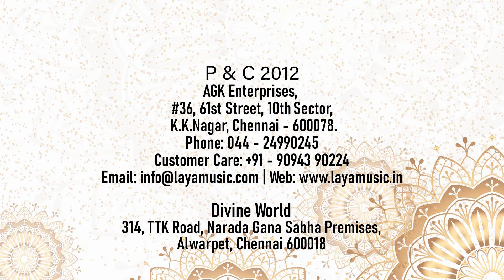மருந்தின் தகுதி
Kamabavarithi Ilangai Jeyaraj was born in Nalloor and completed his education in traditional gurukulam, graduated from the Yazh Hindu College, in Srilanka.  In 1980, at the age of 23, he established Akila Ilangai Kamban Kazhagam  and in  1995, he initiated the Colombo Kamban Kazhagam. Kamabavarithi Ilangai Jeyaraj conducts ‘KambanVizha’, ‘IsaiVelvi’  and  ‘NatakaVelvi’  every year respective  to the three divisions of Tamil, ‘Iyal’, ‘Isai’, ‘Natakam’and contributes to the dissemination of the  Language. With his Thirukural discourses and classes on Saiva Siddhantha,‘’Kamabavarithi’’ is a devoted Tamilian who has dedicated his mind, body and soul to this beautiful language. Kambavarithi’ believes that the Tamil language flourishes and enshrines only on the combined efforts of an orator and a listener   who enthusiastically appreciates the nuances of Tamil language. ‘Kambavruthi’ believes that the Tamil language flourishes and enshrines only on the combined efforts of an orator and a listener   who enthusiastically appreciates the nuances of Tamil language.  The mind blowing style of telling story in an oration is incomparable